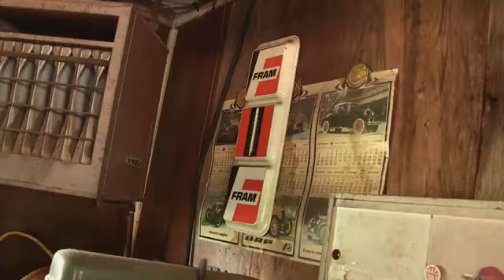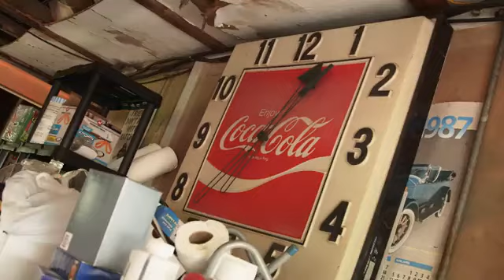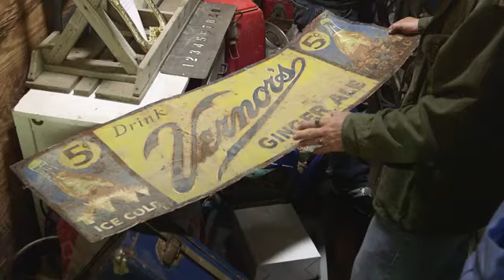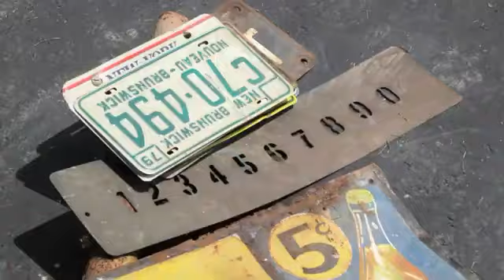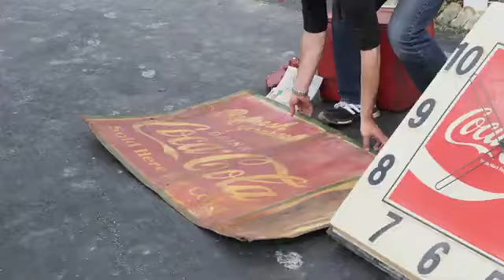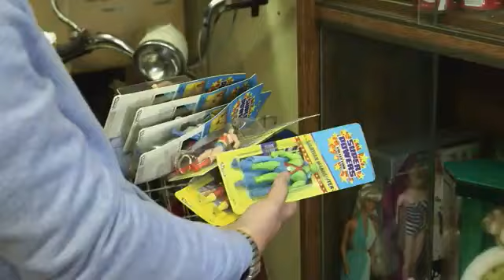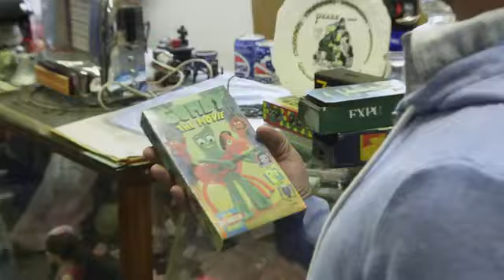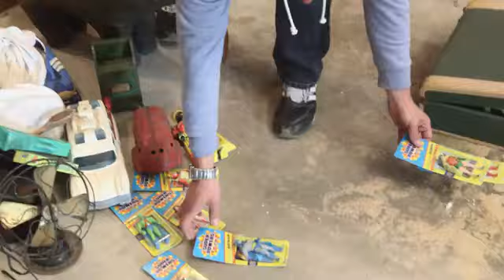Backroad Bounty 3